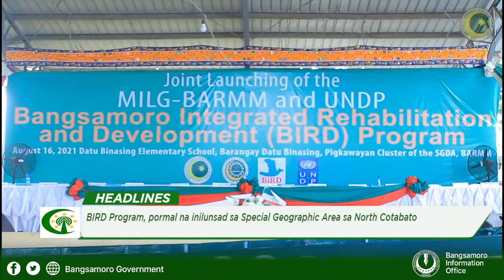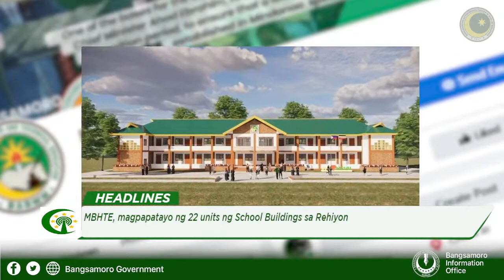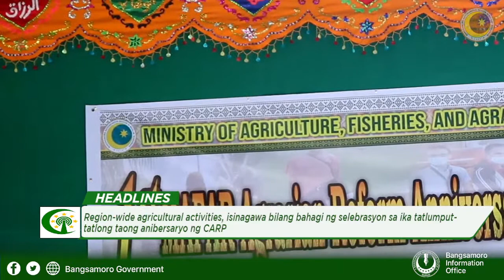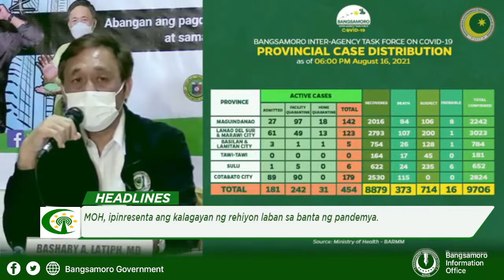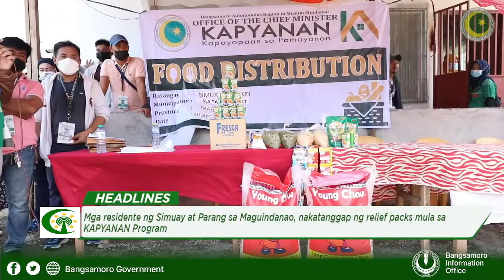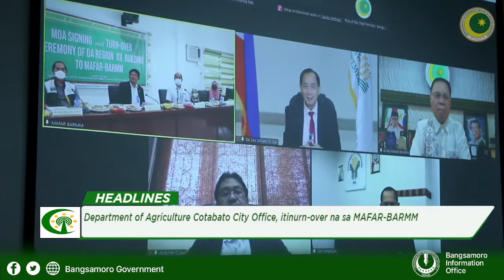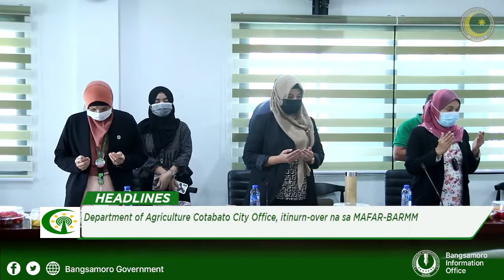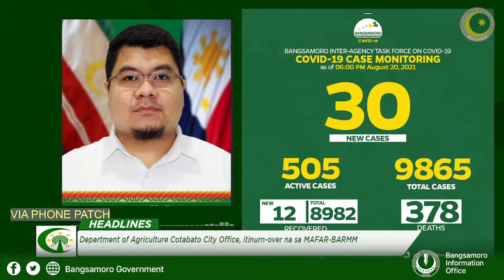LIVE | RADYO BANGSAMORO | AUGUST 20,2021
At narito na ang mga balita sa Balitang Bangsamoro!

Headlines

1. 120 units ng pabahay, Pormal ng itinurn-over sa mga residente ng Simuay, Sultan Kudarat

2. Bangsamoro Government, Mas paiigtingin pa ang Integrated Bangsamoro Greening program program sa rehiyon

3. Dalawang investment  sa BARMM ang nakatanggap ng Certificate of Registration bilang hudyat ng kanilang operasyon

4. Isang unit ng fire truck, pormal na itinurn-over sa Provincial Government ng Sulu.

5. BIRD Program, pormal na inilunsad sa Special Geographic Area sa North Cotabato

6. MBHTE, magpapatayo ng 22 units ng School Buildings sa Rehiyon

7. IDPs na biktima ng Marawi seige, makakatanggap ng tulong pinansyal mula sa MSSD-BARMM

8. Region-wide agricultural activities, isinagawa bilang bahagi ng selebrasyon sa ika tatlumput-tatlong taong anibersaryo ng CARP.

9. MOH, ipinresenta ang kalagayan ng rehiyon laban sa banta ng pandemya.

10. BTA, pinasinayaan na ang dalawang Multi-Purpose Learning Center sa bayan ng Upi, North Cotabato

11. Paggamit ng Hijri at Gregorian Calendar, aprubado na ng Bangsamoro Transition Authority

12. Mga residente ng Simuay at Parang sa Maguindanao, nakatanggap ng relief packs mula sa KAPYANAN Program

13. Department of Agriculture Cotabato City Office, itinurn-over na sa MAFAR-BARMM